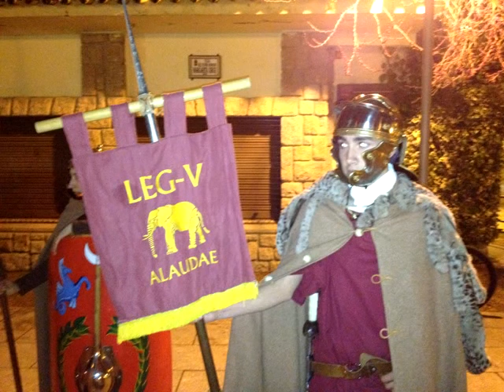Semana Santa Merida 2013